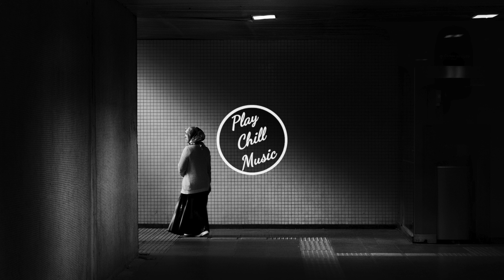SRTW, Glarity - Walking on a Dream..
Background 📷 •  Photo by Soner Arkan from Pexels